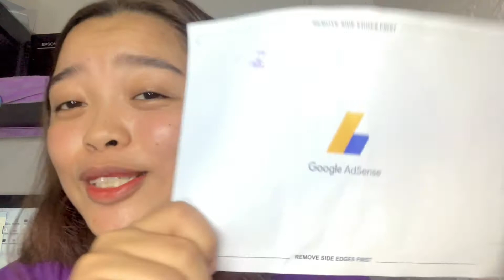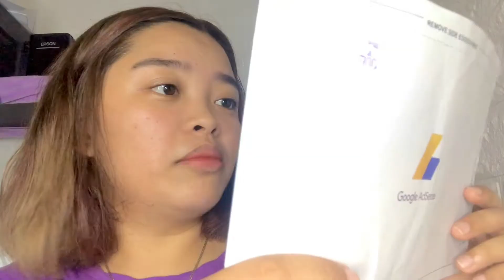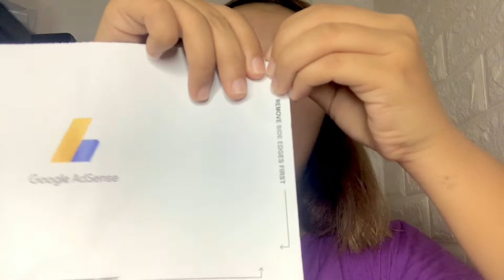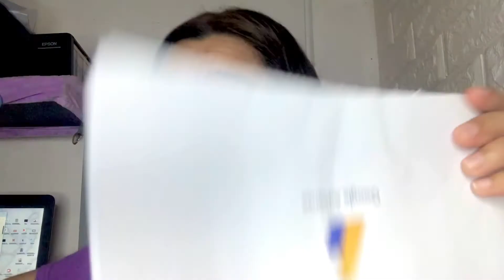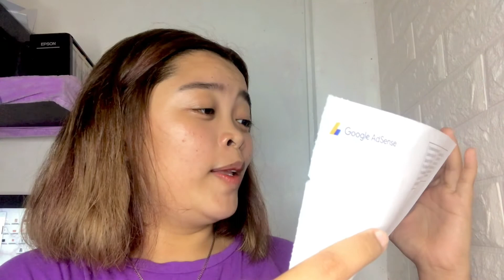FINALLY! I GOT MY GOOGLE ADSENSE PIN! I Miss Lthrone